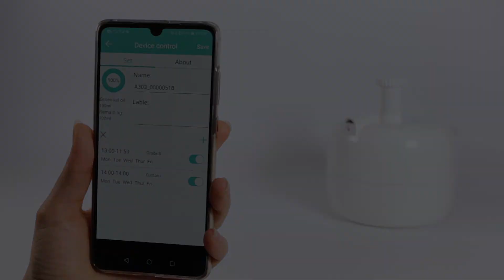NEW ARRIVAL- Scenta Ceiling Scent Machine -A303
- 250ml bottle
- APP control
- Ceiling
- Plastic